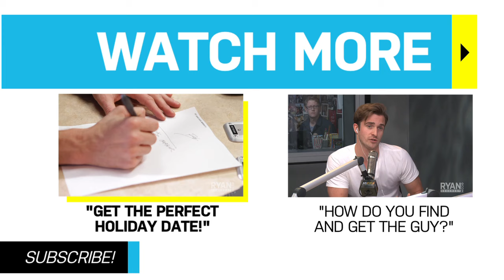"How To Flirt And Hookup With A Coworker" by Dating Expert Matthew Hussey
Upcoming company holiday parties are a great opportunity to finally flirt and possibly hookup with a coworker... but HOW? Relationship specialist Matthew Hussey outlines a few tactics depending on your personality!

The official home for video from On Air with Ryan Seacrest and RyanSeacrest.com. Subscribe for exclusive celebrity interviews and music performances from American Idol and American Top 40 host Ryan Seacrest.

"How To Flirt And Hookup With A Coworker" I Matthew Hussey I On Air with Ryan Seacrest